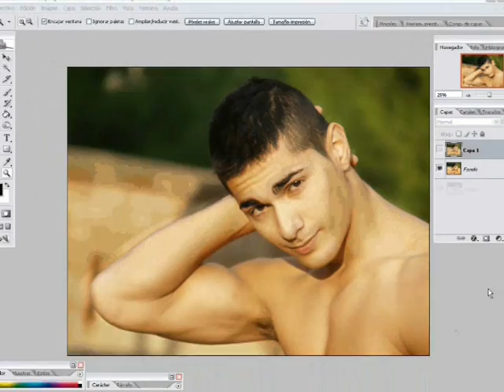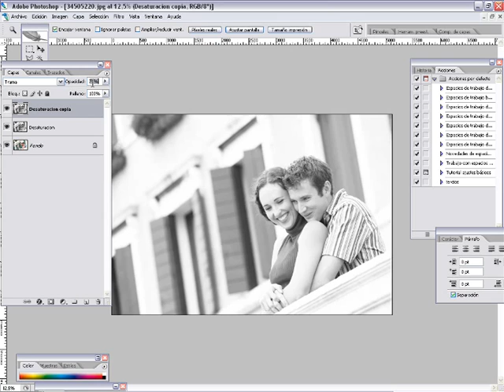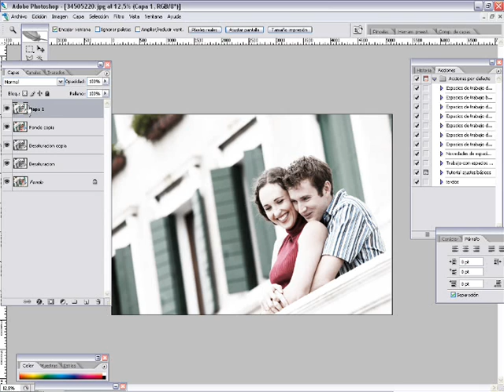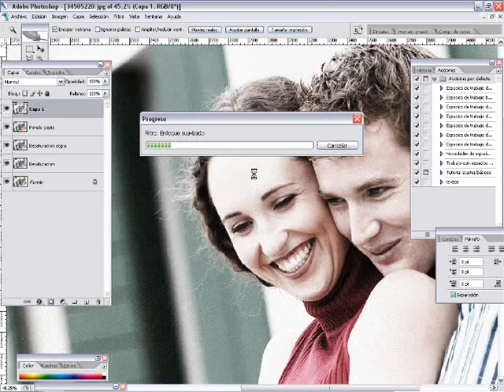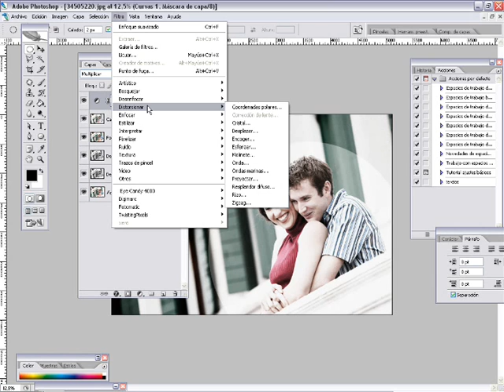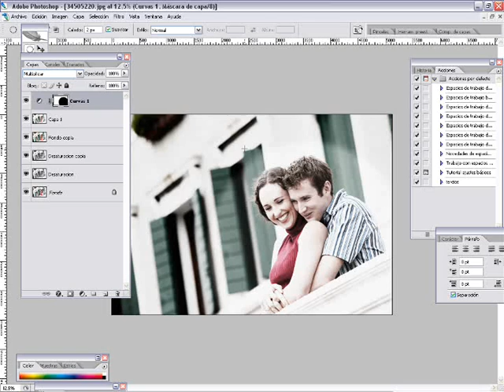Tutorial Photoshop : Efecto Fotografico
Tutorial en photoshop donde aplicamos un efecto fotografico muy llamativo.

-* Actualización *-

Ahora podrás encontrar todos nuestro tutoriales así como muchos mas recursos en nuestro blog!

Y obtén muchas ventajas por registrarte!!!